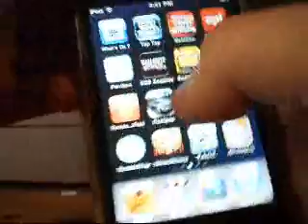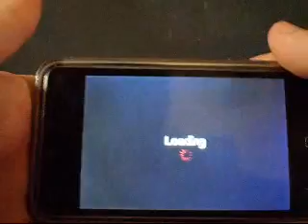How To Get Outside Cod Nazi Zombies Nacht Der Untoten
The tutorial of the glitch that has gone around for a bit, I changed a few things about it, and it works perfectly for me.